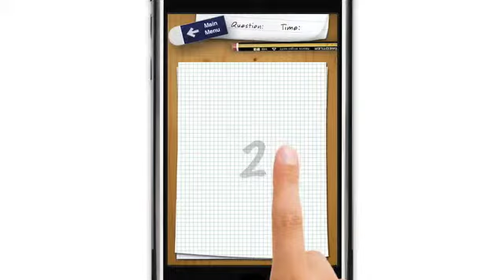Maths Challenge iPhone app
Maths Challenge is a fun iphone game to improve your maths skills.

You have to answer the math question by drawing the answer with your finger.